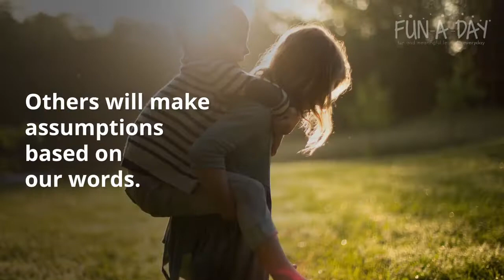How We Talk About Kids Matters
How we talk about kids matters. How we talk about kids can have some far-reaching consequences.